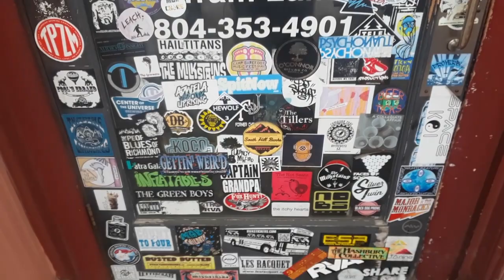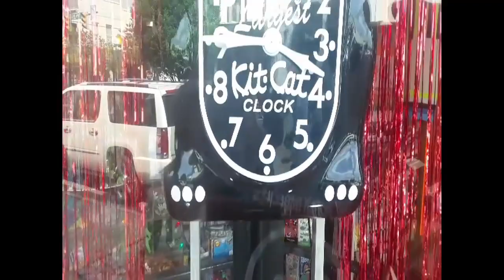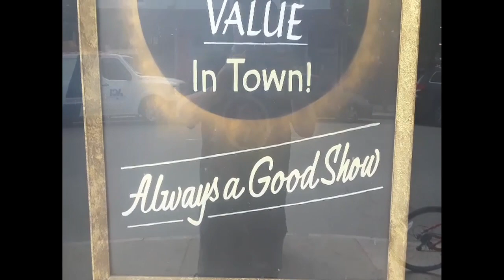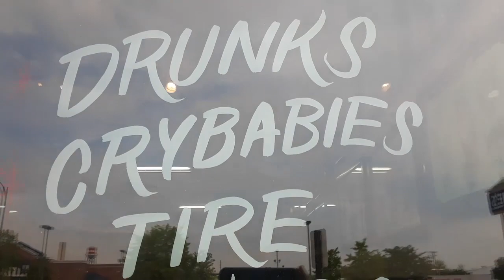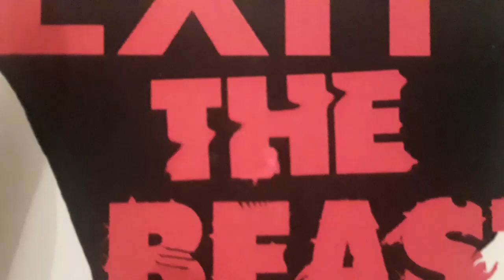"Spider Baby" by EXIT THE BEAST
RVA World Rock!